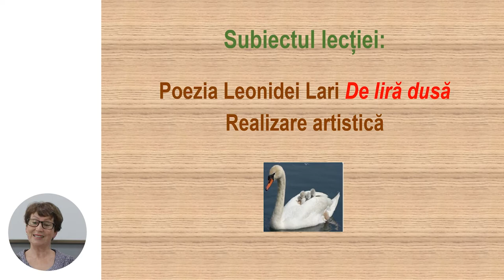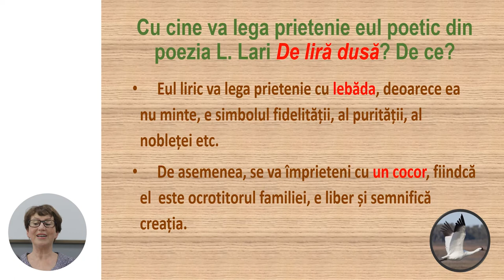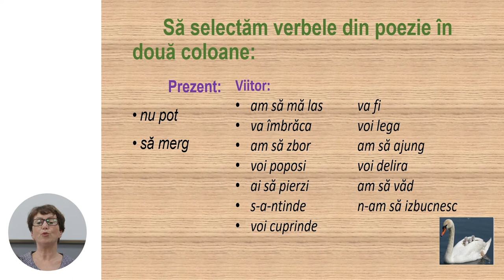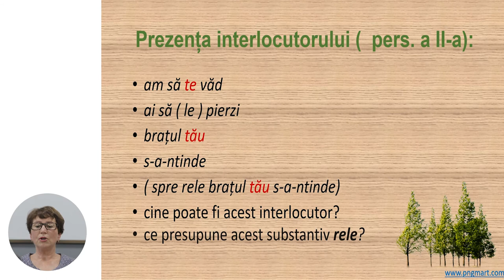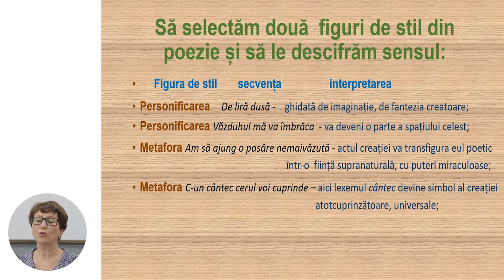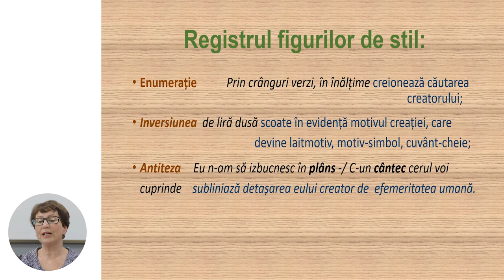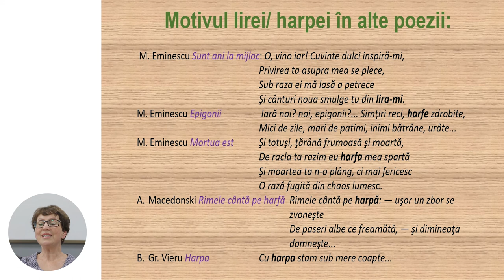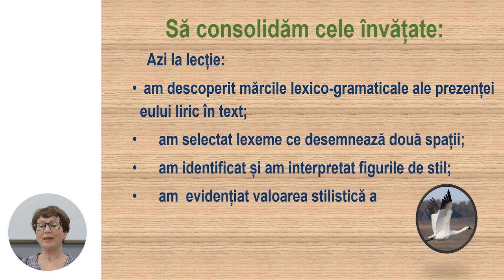Limba și literatura română, Clasa a IX-a, Poezia Leonidei Lari „De liră dusă”. Realizare artistică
Tema: Poezia Leonidei Lari „De liră dusă”. Realizare artistică
Profesor: Gavriliță Rodica
Autor: Gavriliță Rodica